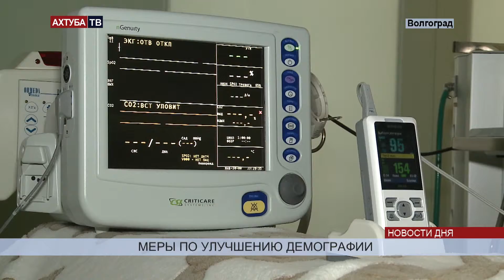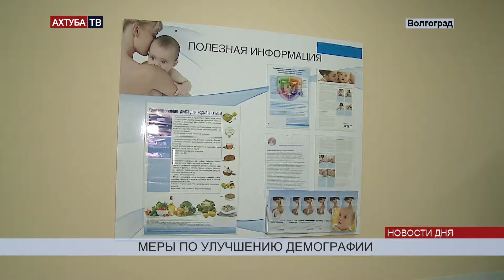Регион поможет деньгами семьям с детьми инвалидами